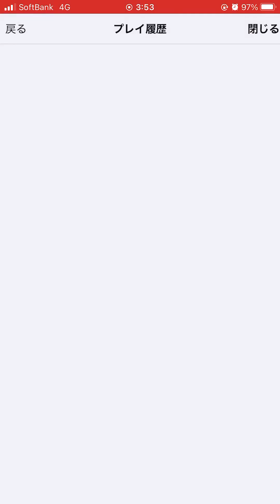【パズドラ】2024/8クエストダンジョン レベル14